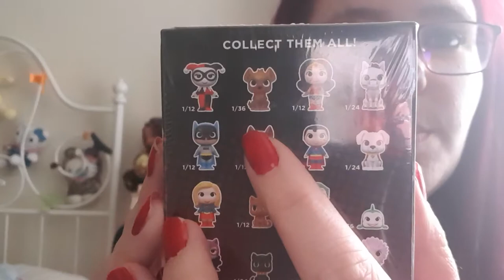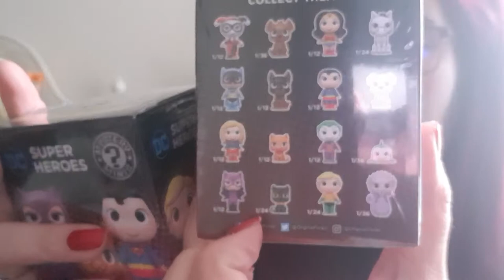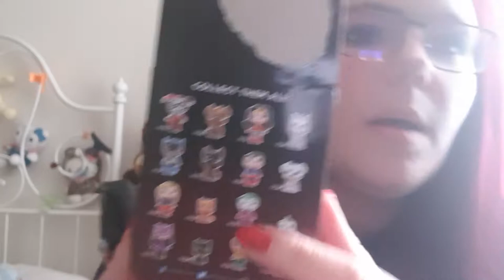mystery minis Super heroes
ouverture  de mystery minis de super heroes